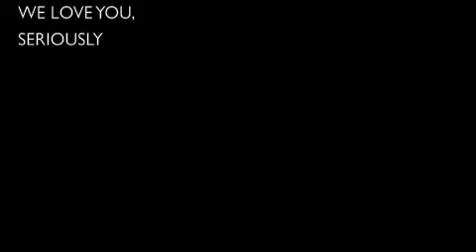Searching Streetlights Q & A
Questions from fans answered by Josh and Myles from SSL